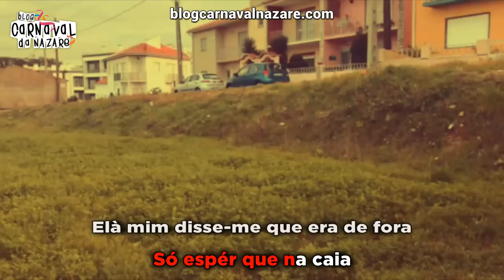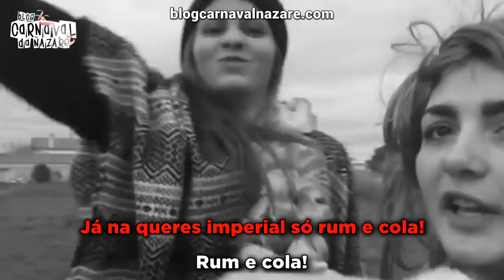Perdinaites 2018 - Carnaval da Nazaré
O Blog Carnaval da Nazaré apresenta a marcha das Perdinaites 2018

Letra e Cantam: As Perdinaites
Arranjos Musicais: Tiago Baptista

- Cervejaria Berlim

- TeclaPágina